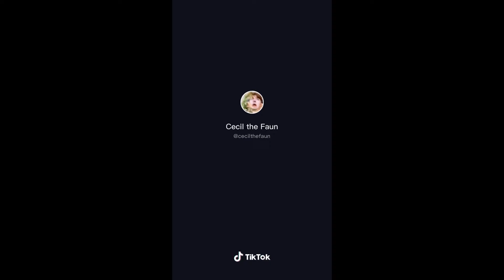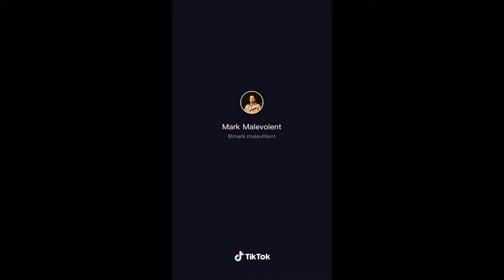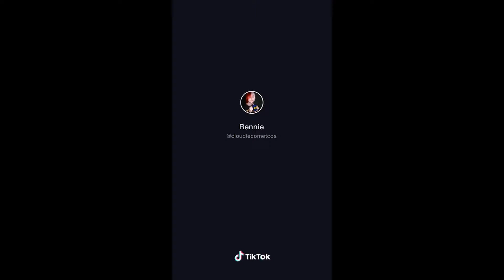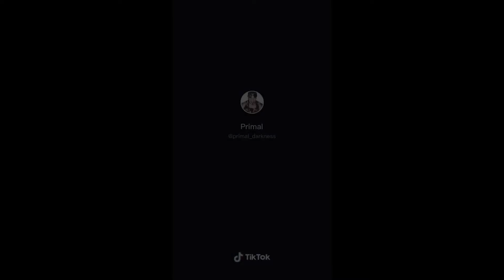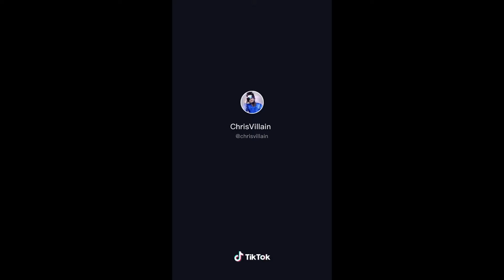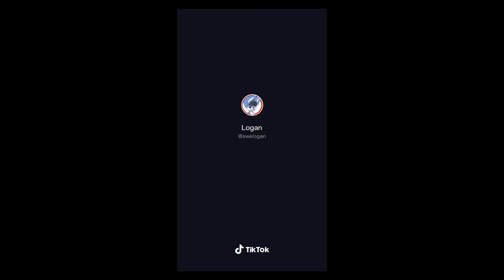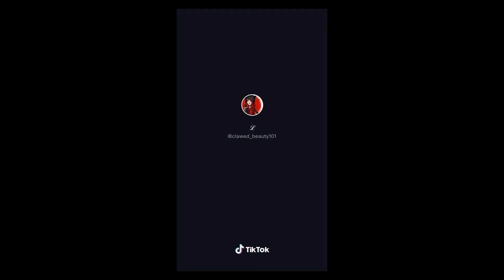tik tok funny compilation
funny tik tok if you laugh you go to hell,

funny tik tok youtube audio video,

funny tik tok video 123 go,